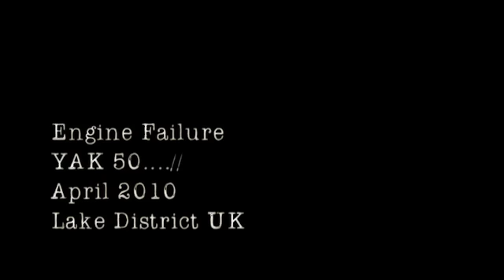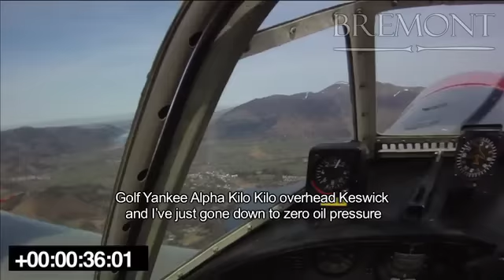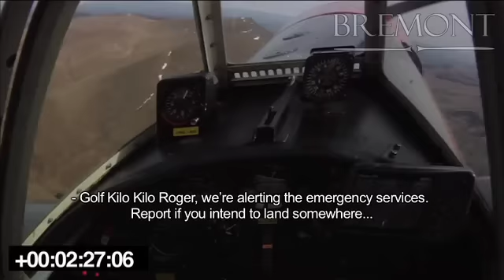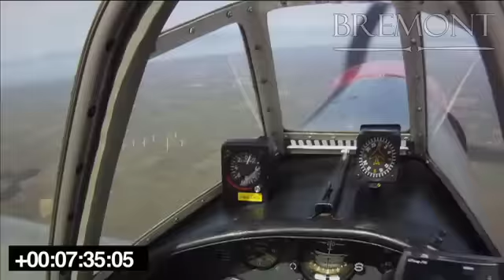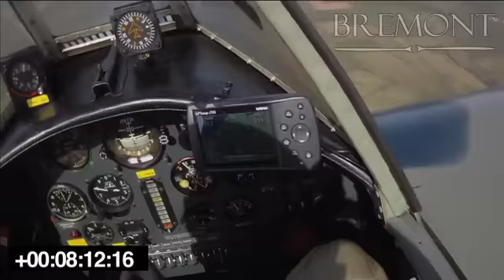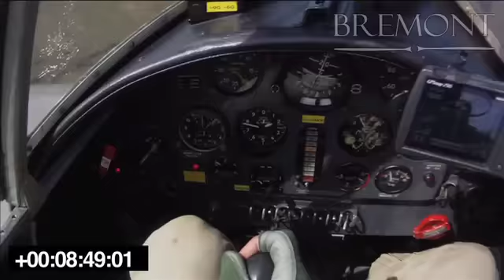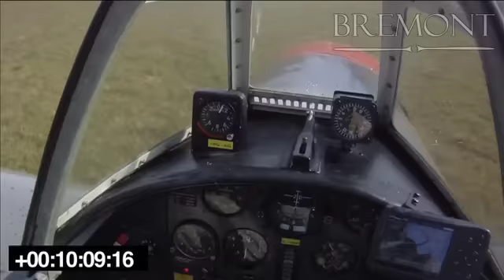Andy Wilson's Yak-50 Aircraft Engine Failure Full Recording - Bremont Watch Company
Bremont ALT1-P wearer and YAK50 pilot, Andy Wilson deals with engine failure at Bothel, Cumbria.The aircraft was on a local flight from Carlisle Airport when the engine failed due to loss of oil pressure. On examining the engine, the pilot identified that the oil pressure adjustment valve was missing from the oil scavenge pump housing. It was found in the lower cowling with no evidence of the expected wire locking.The aircraft had recently undergone extensive maintenance at EGMJ which included an overhaul of the oil scavenge pump assembly.